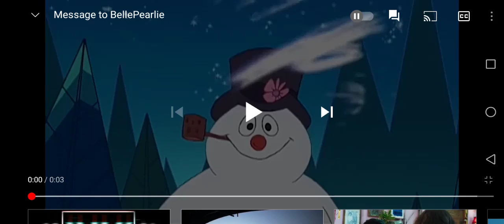Message To Haxxia Mapper